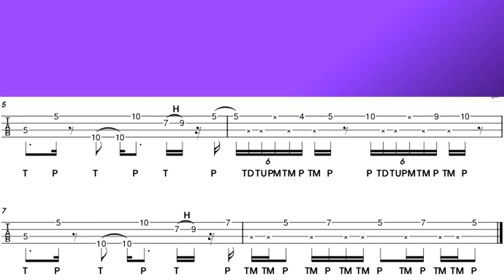Dm Slap Bass|4 types of Fill in|v2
00:00 Explanation(설명)
00:57 PLAY(연주)
01:45 Backing Track(반주)

This video introduces 4 fill-ins that can be used in Dm.
There is also a link to the full sheet music.
이번 영상은 Dm 에서 쓸수 있는 필인 4가지를 소개합니다..
전체악보 링크도 있습니다.
Let's practice together for the next level !